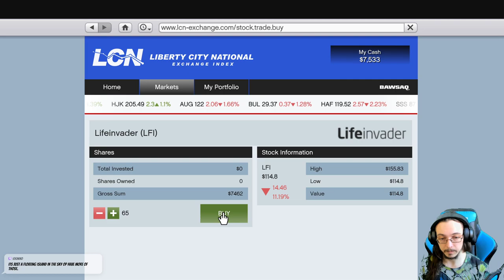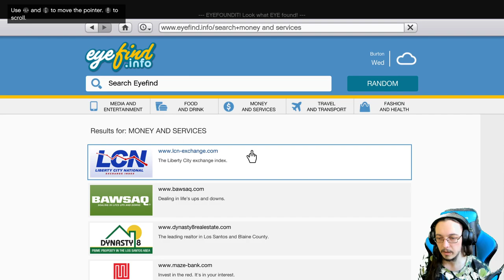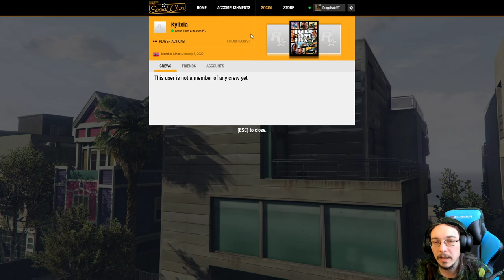Michael ruins his kids' lives GTA V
Michael is a bad father. What else is new? Even his wife is pissed off, but she still wants to play tennis. Let's play tennis then! And something with Franklin I guess.

Yeah, yeah, we're doing more random story missions in GTA V, probably involving Lester. Michael needs a crap ton of money, Lester will help him get it, Franklin will end up being a part as well. We'll also get up to some other shenanigans with the characters & I wonder when we'll be meeting Trevor... Michael's gonna ruin his kids lives some more first. Jimmy & Stacy already hate him, why not make it worse? After a bit of playing story, I'll do some GTA online junk with Kroko and do some more Diamond Casino missions.